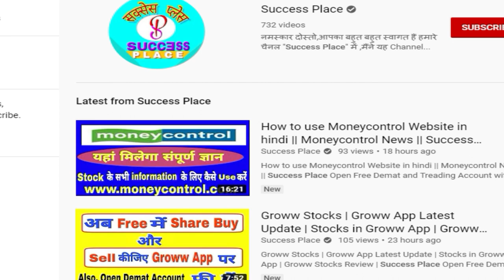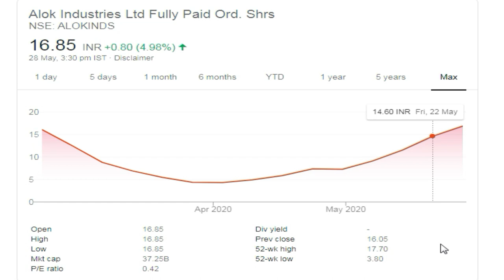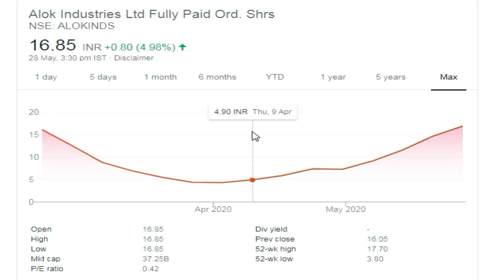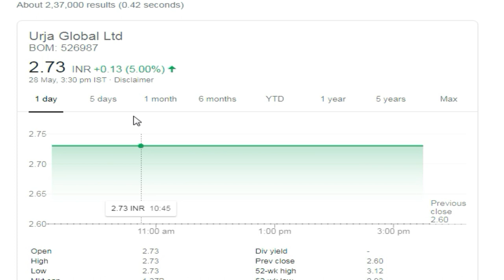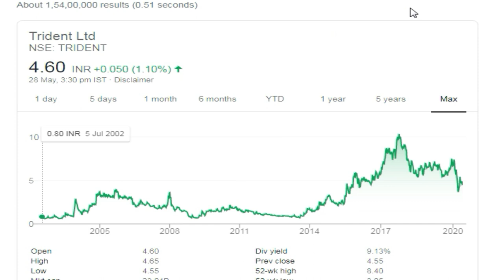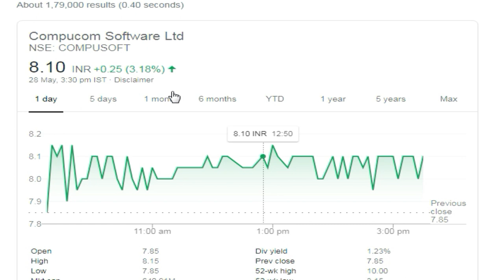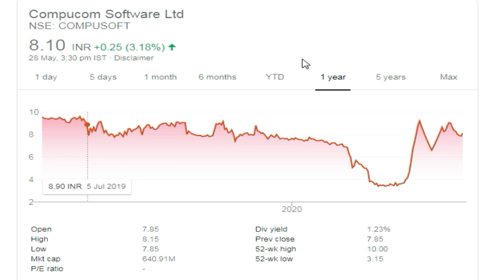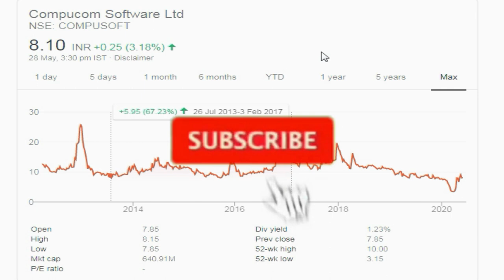Top 5 Penny Stocks 2020 | Penny Stocks India | Success Place